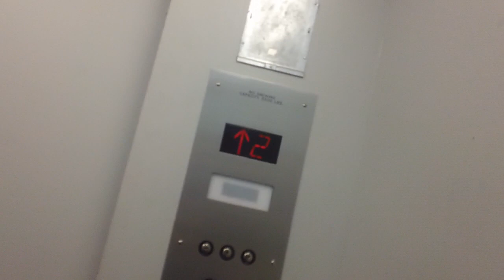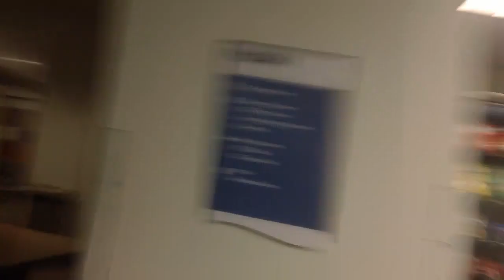Vintage Southern Hydraullic Elevator At UNC, Graham Student Union, Chapel Hill NC